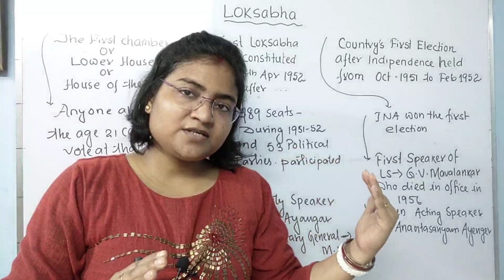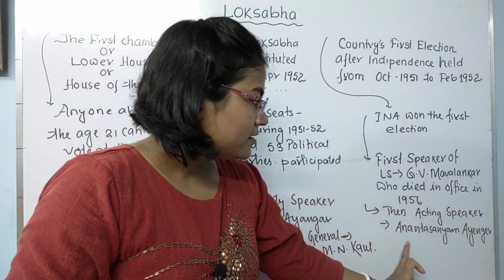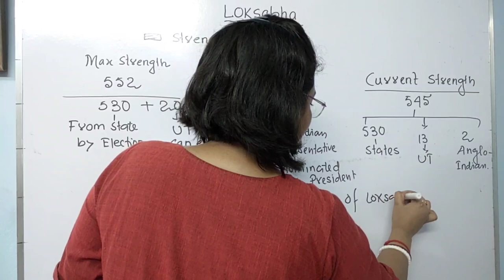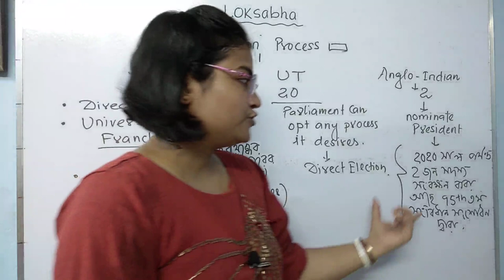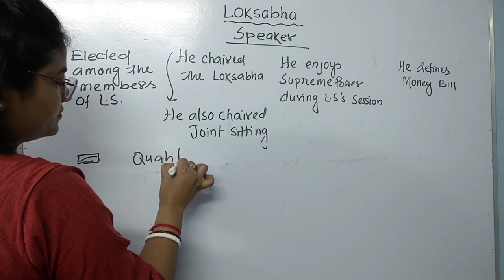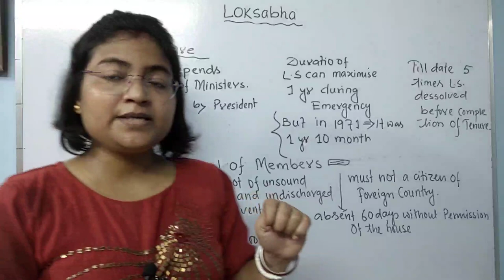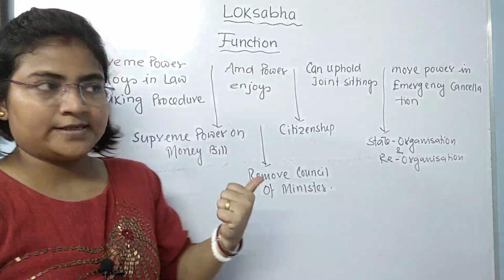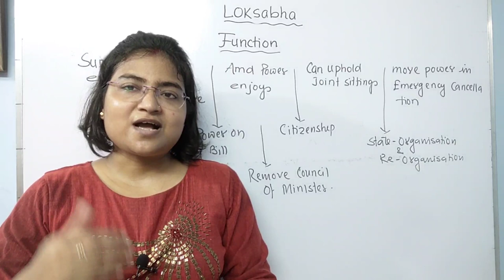ভারতের সংবিধান //লোকসভার ক্ষমতা ও কার্যাবলী// Phase 4 Class 5 for WBCS and Other Competitive Exam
Indian Parliament consists of Lok Sabha, Rajya Sabha and the President of India. Lok Sabha is the lower house of the parliament and is termed as the popular chamber of the Indian Parliament.

Indian Parliament is bicameral in nature i.e. that it has two houses. Lok Sabha is one of those two houses. The other house is the Rajya Sabha. (You may check the differences between Lok Sabha and Rajya Sabha in the linked article.) Lok Sabha is the first chamber of the parliament and represents the people of India as a whole. The members elected by universal adult suffrage are part of Lok Sabha.

Maximum Strength – 552 530 represent the States
20 are the representatives of Union Territories
2 are nominated by the President from Anglo-Indian Community
Current Strength – 545 530 represent States
13 represent Union Territories
2 are nominated from the President from Anglo-Indian Community

The members of Parliament (MPs) are elected/appointed from states, union territories or are appointed from a field of particular expertise. The elections to Lok Sabha occur every 5 years in the name of general elections. The Indian Constitution has adopted universal adult franchise as a basis of elections to the Lok Sabha and the state legislative assemblies.

Representation of States in Lok Sabha:

Members are directly elected by the people from the territorial constituencies in the states
Election Principle used – Universal Adult Franchise
Eligibility to Vote: Any Indian Citizen of/above 18 years of age
Note: Voting age was reduced from 21 to 18 years by the 61st Constitutional Amendment Act, 1988.

Representation of Union Territories in Lok Sabha:

Parliament is empowered to choose the members from the UTs in any manner as it desires
Election Principle used – Direct Election
Note: Union Territories (Direct Election to the House of the People) Act, 1965, has been enacted by which the members of Lok Sabha from the union territories are chosen by direct election.

Representation of Nominated Members in Lok Sabha:

President nominates 2 members from Anglo-Indian Community if they are not adequately represented.

Note: The provision to nominate Anglo-Indians was extended till 2020 by 95th Amendment Act, 2009.

Facts about Lok Sabha elections for UPSC

1st Lok Sabha Election took place in 1952. There were 489 seats elected. Congress won 364 out of 489 seats. Jawaharlal Nehru became the first Prime Minister.
2019 Lok Sabha elections were country’s 17th General Elections. Elections took place for 552 seats. BJP won 303 seats out of 552. Narendra Modi is the Prime Minister.
In 1952, only 22 women were elected while in 2014, 49 women candidates were elected.
Elections to Lok Sabha are carried out using a first-past-the-post electoral system.
Who is Lok Sabha Speaker?
The speaker of Lok Sabha is a member who elected from amongst the members of the house. He chairs the house and no proceedings in the house take place in his absence.

Facts about Lok Sabha Speaker for UPSC:

1st Lok Sabha Speaker – Ganesh Vasudev Mavalankar (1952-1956) (died in the office)
Ananthasayanam Ayyanagar was elected as Lok Sabha Speaker in 1956 who worked till 1957
After 16th Lok Sabha elections, Ms Sumitra Mahajan was elected as the Lok Sabha speaker
Following 17th Lok Sabha elections (2019 General Elections), Om Birla is the speaker of Lok Sabha. (To read more on the Lok Sabha Speaker, check the linked article.)